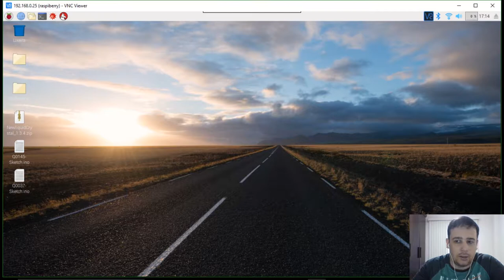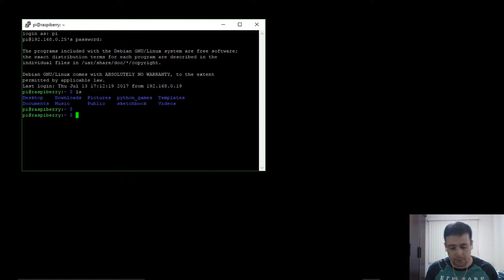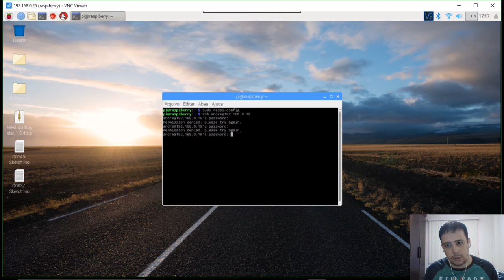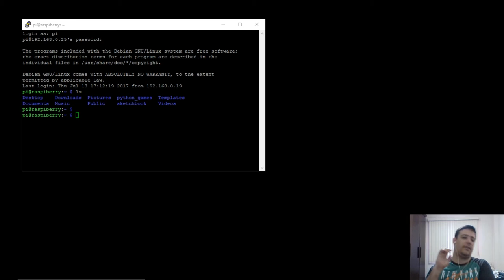MakersTech - Como configurar SSH no Raspibian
Desenvolvimento de projetos com Arduino,Raspiberry PI e Phyton

Engenheiro de Telecomunicações,
André Alan Alves